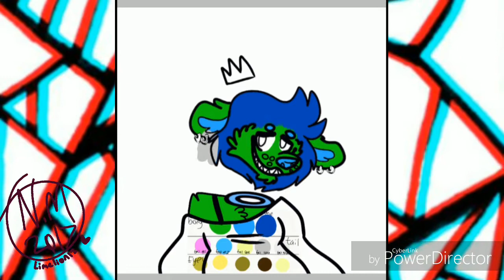Oh Ana - Vent Speedpaint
O wow look at lil Lime bein all edgy what a millennial lolololloolooolloollo

Help me I'm falling apart